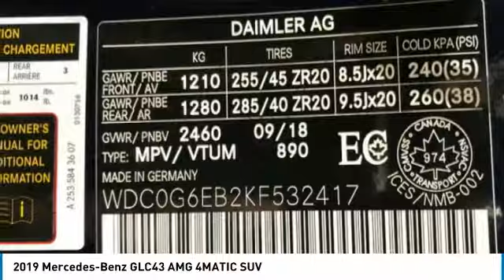2019 Mercedes-Benz GLC43 AMG 2019 Mercedes-Benz GLC43 AMG 4MATIC SUV FOR SALE in Brampton, ON 19MB26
Stop in today for a test drive of this N 2019 Mercedes-Benz GLC43 AMG

Mercedes-Benz Brampton
10 Coachworks Crescent

You'll love this 2019 Mercedes-Benz GLC43 AMG. This is a suv you'll want to take home.